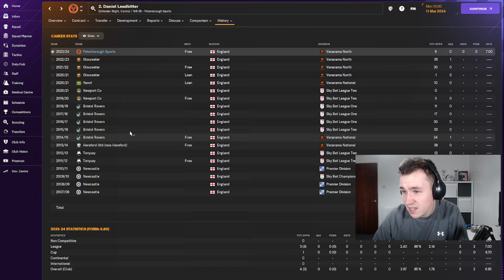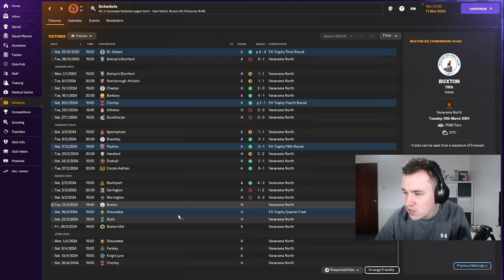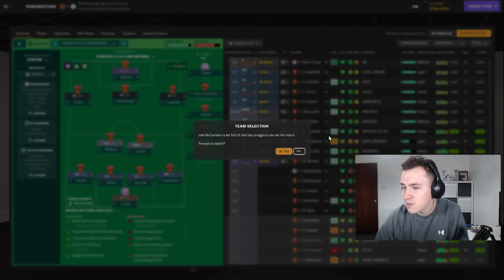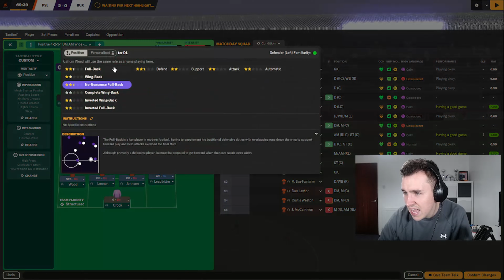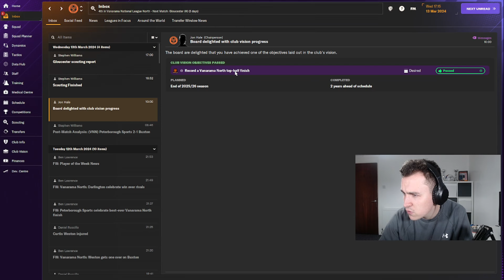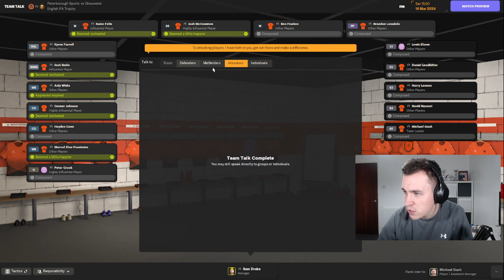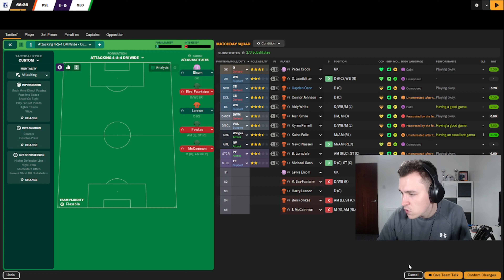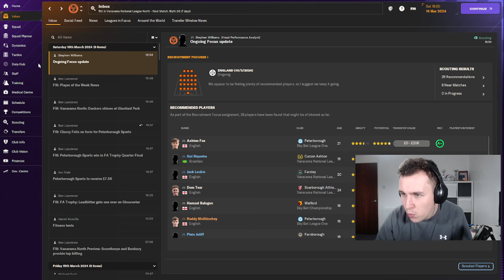I'VE SIGNED MORE PLAYERS | PETERBOROUGH SPORTS | FM24 JOURNEYMAN | FOOTBALL MANAGER 2024 #05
Thoughts On My 3 New Signings?